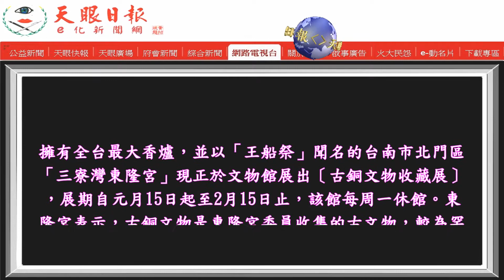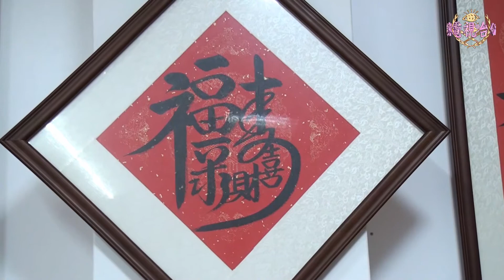北門三寮灣東隆宮〔古銅文物收藏展〕